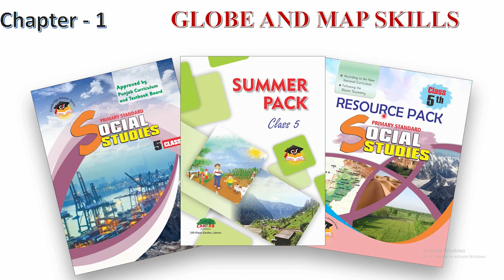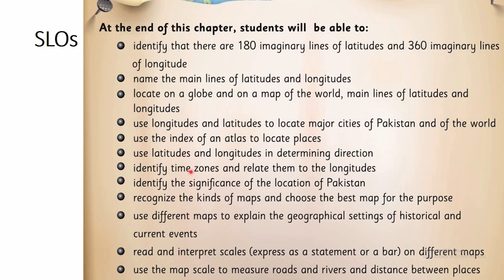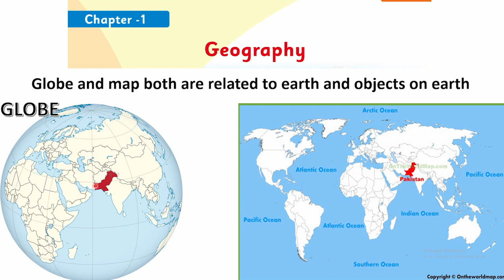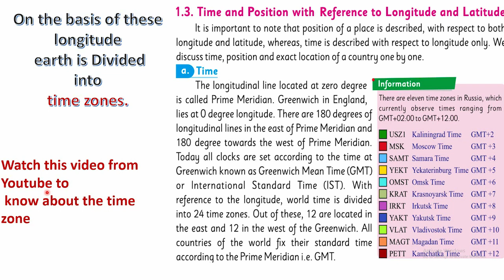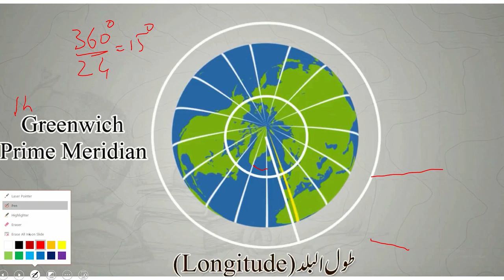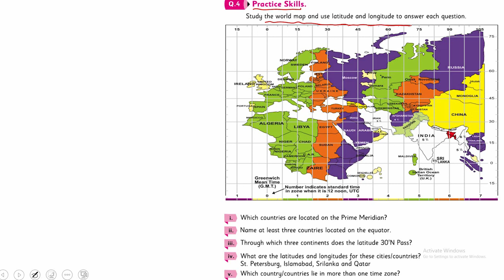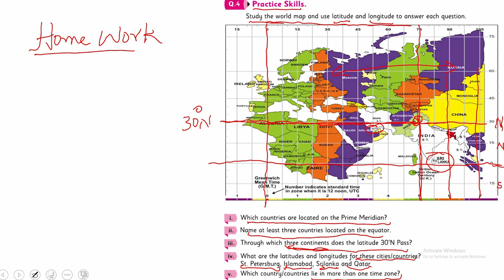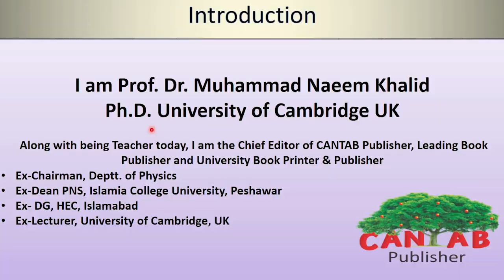SST 5 Chapter 1 Lecture 4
Dr. Naeem Khalid Social study class teacher